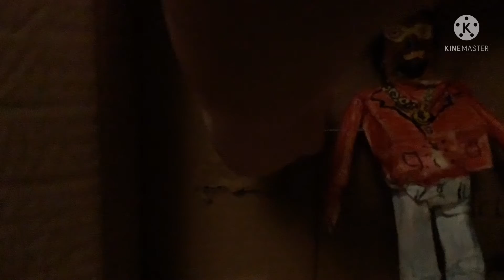Kick the buddy OFFFICAL BOX!